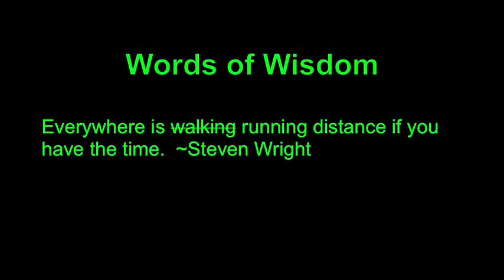Wednesday Word of the Week - Running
My latest invention - Wednesday Word of the Week.

TODAY's WORD: RUNNING
As in, walking but often faster...

Trust me, if I can do it anyone can :)